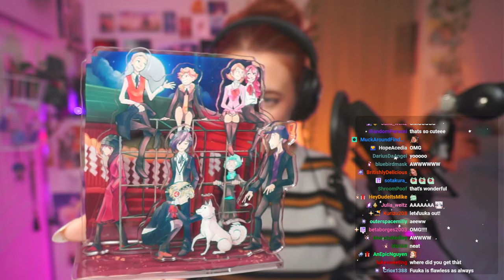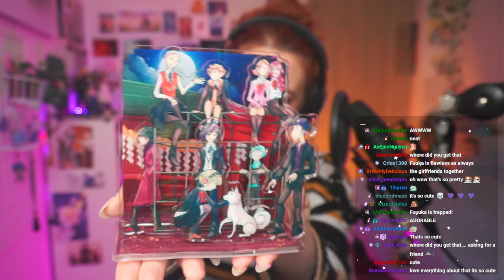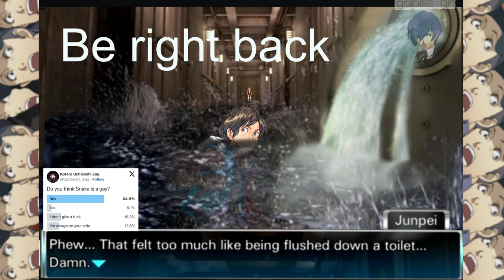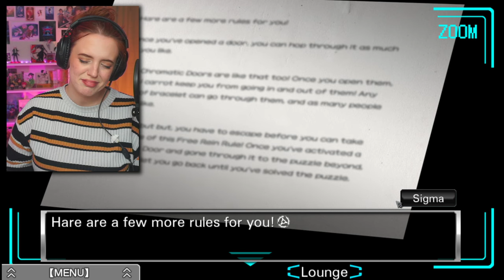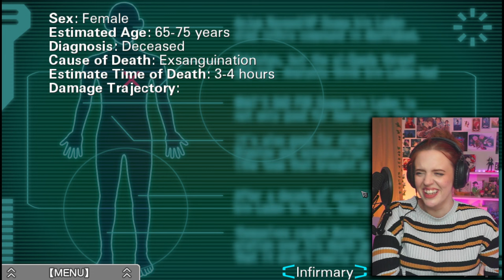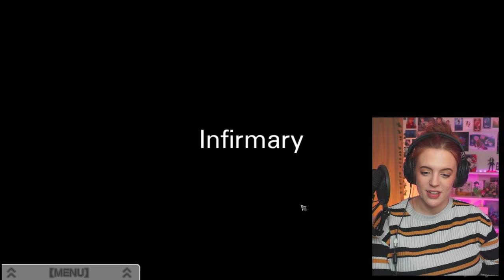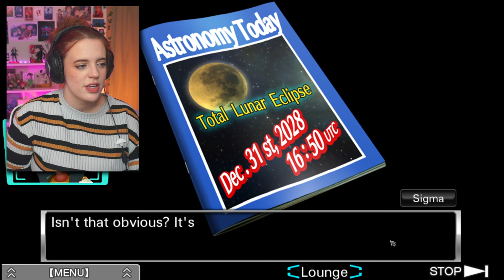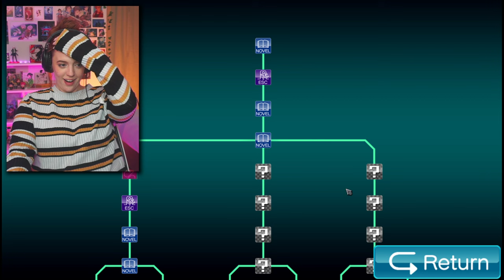Zero Escape: Virtue's Last Reward First Playthrough - Part 1